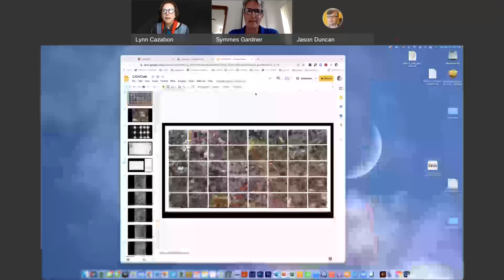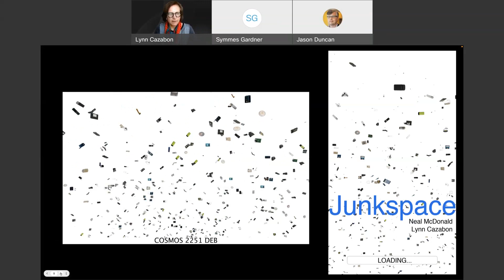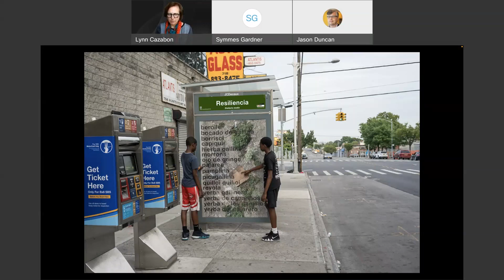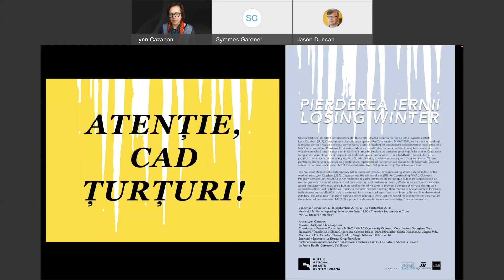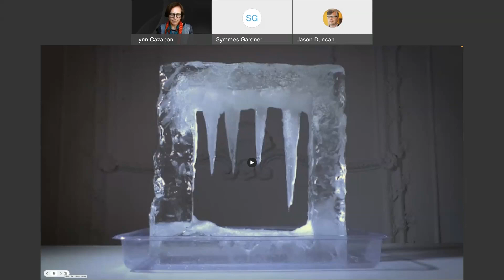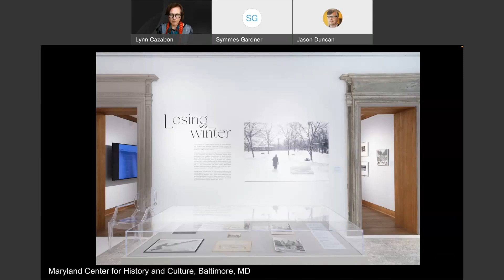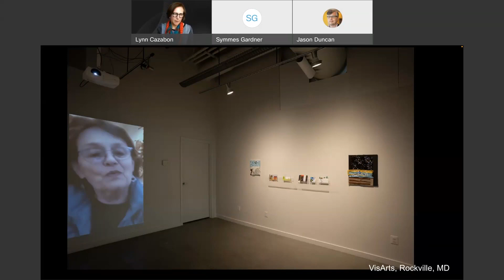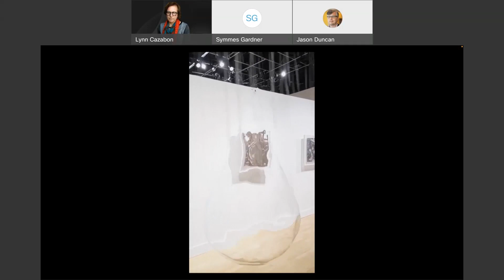Lynn Cazabon’s artist lecture (Spectrum: 2022 Visual Arts Faculty Exhibition)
Lynn Cazabon, professor of visual arts, is showing excerpts from two projects: Losing Winter, a participatory, site-specific, multimedia project that explores the personal and cultural losses associated with the climate crisis; and Diluvian, a series of cameraless photographic prints that reflect on the contrasting decay rates of manufactured electronics and organic materials.

This lecture aired Tuesday, February 15, 2022, 4 p.m.